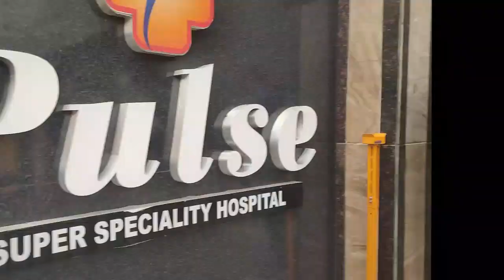Our culture is our brand.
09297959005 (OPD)